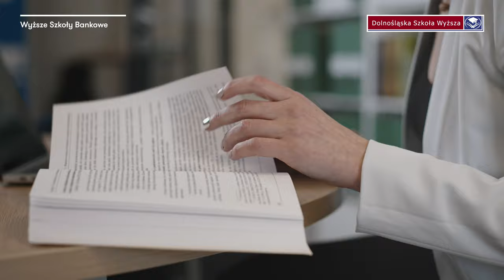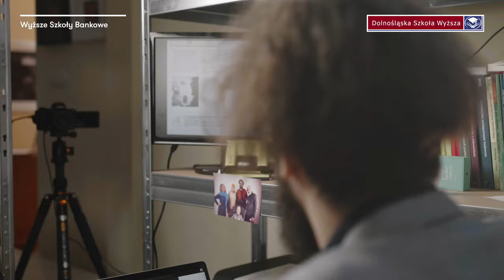Kształcenie zdalne w oczach wykładowców | Wyższe Szkoły Bankowe